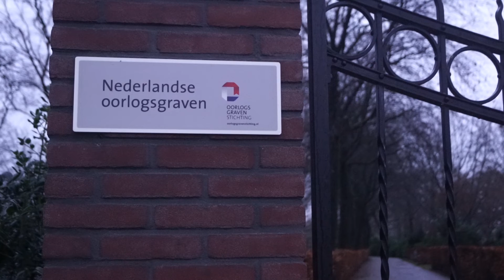Kaarsjes geplaatst op oorlogsgraven in Bunschoten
Kaarsjes zijn geplaatst op oorlogsgraven bij de begraafplaats Memento Mori. Al enige jaren wordt er op Kerstavond een kaarsje geplaatst op de oorlogsgraven. Door heel het land wordt dit gedaan.